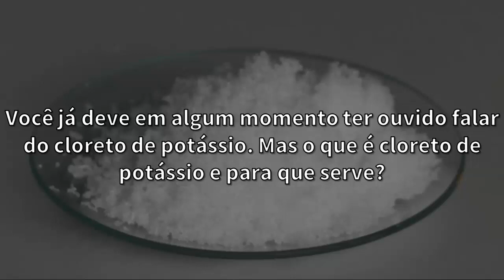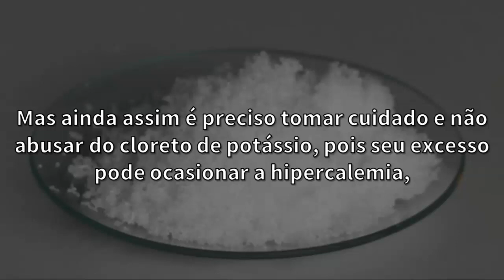Você Sabe o que é, e Para Que Serve CLORETO DE POTÁSSIO? | Benefícios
Sabe para que serve cloreto de potássio? Cloreto de sódio ou de potássio? Qual é o melhor? Faz mal? Onde encontrar? O que é? Quais os benefícios? é bom para que? Assista ao vídeo e veja para que serve o cloreto de potassio.

"Pode Fritar Com Azeite?" Veja!
-- "Nutella Faz Mal e Engorda Mesmo?" Assista!

O Que É e Para Que Serve CLORETO DE POTÁSSIO? | Cloreto de Sódio ou de Potássio Para Cozinhar?
Para Que Serve o Cloreto de Potássio?

Você já deve em algum momento ter ouvido falar do cloreto de potássio. Mas o que é cloreto de potássio e para que serve?

O cloreto de potássio é um composto químico, usado principalmente na indústria farmacêutica e alimentícia.

Ele é cloreto de potássio faz mal indicado para pessoas cloreto de potássio faz mal com deficiência de potássio no corpo, cloreto de potássio faz mal e também para ajudar no tratamento de algumas doenças.

O cloreto de potássio ajuda a prevenir a para que serve cloreto de potássio formação de coágulos sanguíneos associados a doenças cardíacas, cloreto de potássio para que serve ajuda a regular os níveis de para que serve cloreto de potássio glicose no sangue, reduz cloreto de potássio para que serve problemas de sal de cloreto de potássio ansiedade, benefícios do cloreto de potássio ajuda a regular a o que é cloreto de potássio pressão arterial, entre outros benefícios do cloreto de potássio.

É possível cloreto de potássio na veia substituir o cloreto de sódio, conhecido cloreto de potássio é bom para que como sal de cozinha, para que serve o cloreto de potássio pelo cloreto de potássio. Isso ajuda no controle da hipertensão arterial.

Mas o que e cloreto de potassio ainda assim é preciso tomar cuidado e não abusar do cloreto de potássio, pois seu excesso cloreto de potássio onde encontrar pode ocasionar a hipercalemia, que é cloreto de potássio onde encontrar quando os níveis de potássio no sangue estão cloreto de potássio o que é maiores que o normal cloreto de potássio o que é.

Para what is the potassium chloride used for quem tem pressão alta, potassium chloride pode usar uma mistura potassium chloride de cloreto de sódio e cloreto de potássio, afim de regular potassium oxalate e diminuir a ingestão de sódio what is the potassium chloride used for.